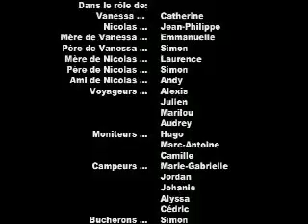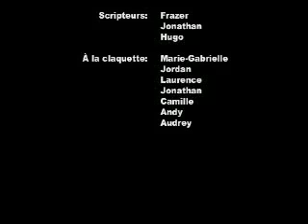Méchante récompense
Vanessa et Nicolas se retrouvent, contre leur gré, en camping pour une semaine.

Réalisation : Isabelle Boisvert, enseignante au 3e cylce du primaire
école L’Envolée, CSDL.